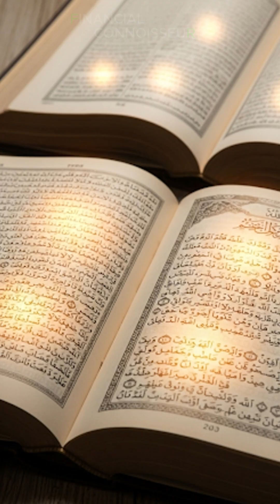Unraveling Compound Interest: A Journey Through Time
A deep dive into the unexpected beginnings of compound interest is undertaken, revealing how this powerful financial concept emerged from surprising historical contexts. The journey through its origins promises to illuminate the foundational principles that continue to shape modern finance.

When you hear ‘compound interest,’ you probably think of banks, savings, or maybe that quote people say Einstein made up. But the truth is… the story of compound interest started thousands of years ago — and it wasn’t about money at all."

"Travel back 4,000 years to ancient Mesopotamia. Farmers didn’t borrow dollars — they borrowed grain. And the lenders? They didn’t just want their grain back… they wanted more. If you borrowed 10 sacks, you might owe 11. Wait a season, and suddenly, you owed 12. That was the seed of compound interest — grain growing on top of grain."

*"The idea spread fast. In Babylon, scribes recorded debts on clay tablets that grew larger every year. In Greece, philosophers debated whether charging interest was moral. And in Rome, compound debt grew so powerful that emperors tried to ban it outright, fearing it would crush citizens under endless repayments.

Even religion got involved — the Bible, the Quran, and early church leaders all warned against the dangers of interest, because it gave lenders a kind of invisible power: the power to make money grow without lifting a finger."*

"Centuries later, mathematicians began to study this strange force. And then came Albert Einstein — who’s rumored to have called compound interest the ‘eighth wonder of the world.’ Whether he actually said it or not, the truth is clear: compound interest shapes our lives every single day. It builds fortunes quietly… and destroys debtors loudly."

"From sacks of grain in Mesopotamia to trillion-dollar global banks today — compound interest isn’t just math. It’s a story of power, wealth, and survival that’s been unfolding for 40 centuries.

Financial Connoisseur